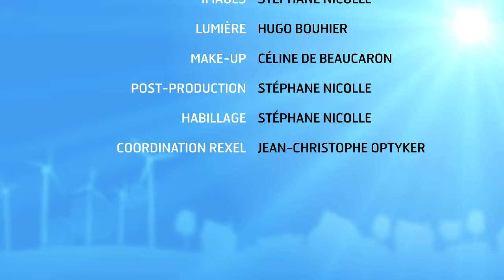News 41 - Simplification du dispositif RGE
Les différents acteurs du bâtiment avaient demandé une simplification du dispositif RGE et ils ont été entendus. Depuis le 1er janvier 2016, des adaptations ont été réalisées pour se rapprocher de la réalité du terrain sans perdre en qualité.